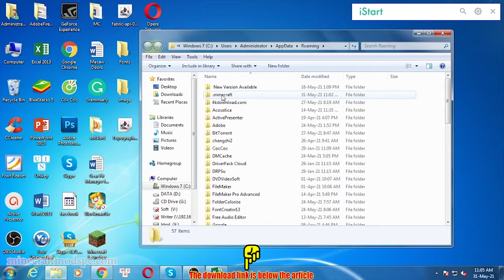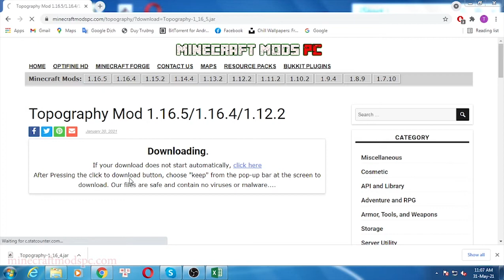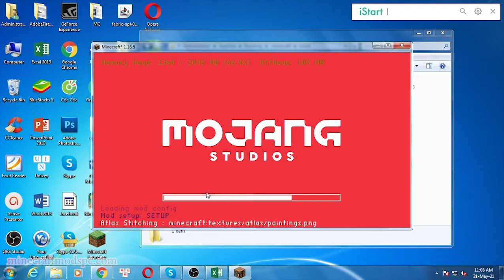Topography Mod 1.16.5/1.16.4/1.12.2 & How To Download and Install for Minecraft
Topography Mod 1.16.5/1.16.4/1.12.2. This video shows you how to download and install Topography Mod for Minecraft.
Feature:
Generators:
Sky Island Terrain Generator
Overworld Generator
Scattered Block Generator
Fluid Pocket Generator
Hanging Crystal Generator
Deformed Sphere Generator
Cell Noise Generator
Layer Generator
Ice and Snow Generator
Biome Block Replacement Generator
Vanilla Fire Generator
Vanilla Lava Pocket Generator
Vanilla Glowstone Generator
Vanilla Quartz Generator
Vanilla Decoration Generator
Vanilla Animal Generator
Vanilla Cave Generator
Vanilla Ravine Generator
Vanilla Lake Generator
Vanilla Dungeon Generator
Structures:

Nether Fortress
End City
Mansion
Mineshaft
Ocean Monument
Stronghold
Village
Temple
Other:

World presets to allow players to choose between multiple world options for your modpack. Presets can have descriptions and images to make the different options very clear to the player. Presets can also be locked by default, and unlocked with a command, allowing for certain presets to be locked behind an advancement, quest or the Prestige mod.
Custom world creation screen.
Set a custom void world spawn structure.
Set fog color with celestial angle color transition.
Set custom skybox with celestial angle image transition.
Enable short-distance spherical fog like in the vanilla nether.
Set a static celestial angle for permanently day, night, sunset, etc.
Disable sky rendering altogether.
Disable clouds.
Disable skylight.
Make single biome dimensions.
Modify the brightness of light.
Add effects such as attributes modifiers or damage in a certain light level to entities.
Disable respawning.
Vaporize water.
Force Hardcore.
Force initial difficulty.
Lock difficulty.
Run initial command functions on the player when they join the world.
Run initial command functions on the server when the world is first created.
How to install Topography Mod:
On mac open finder, hold down ALT and click Go then Library in the top menu bar. Open the folder Application Support and Install Topography Mod for Minecraft.